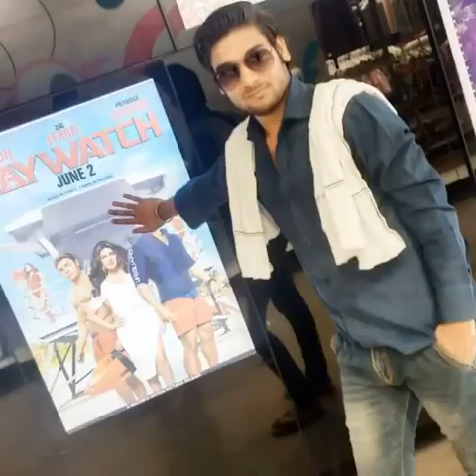Friends Ke Yad 😘😘😘😘😘😘😘😘😘😘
Meri channel ko Subscription kr lo ku ke aane vaale time me Travelling Video be aa he je or aap ko moto vlogs ke video be chaya to comments kr de na

Muje meri Instagram I'd pe Follow kr lo
Instagram I'd = Naveen.khatri.77920
Ye h Plse follow